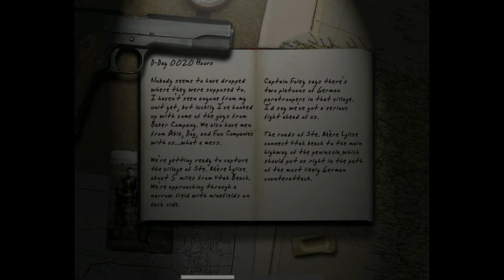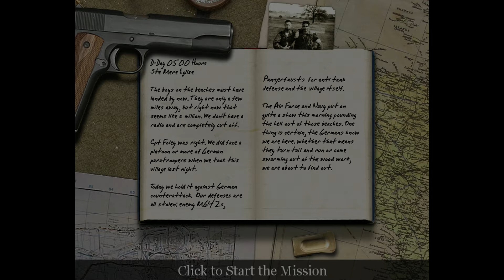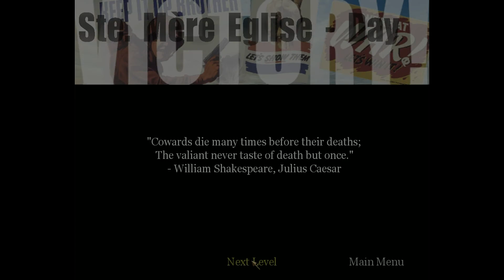Let's Play - Call of Duty - Episode 3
Episode 3 of Call of Duty, an fps, action World War II game. Developed by Infinity Ward and published by Activision.